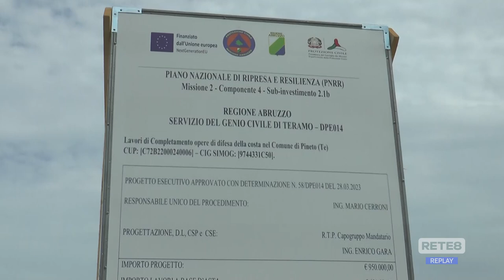Pineto - Avviati i lavori anti-erosione